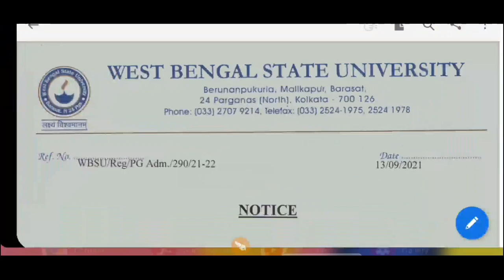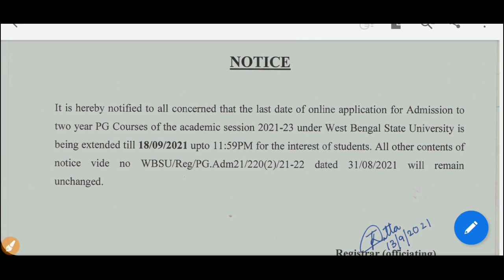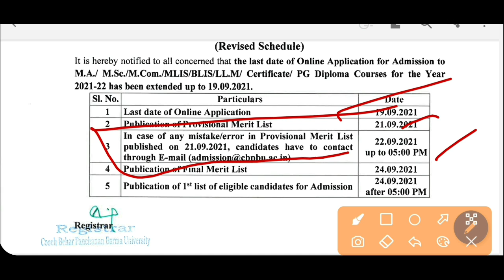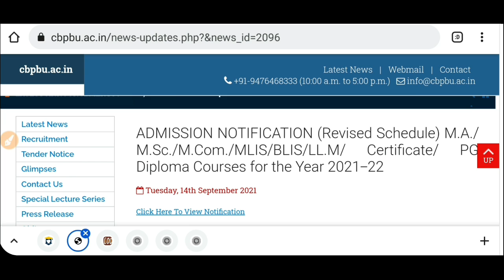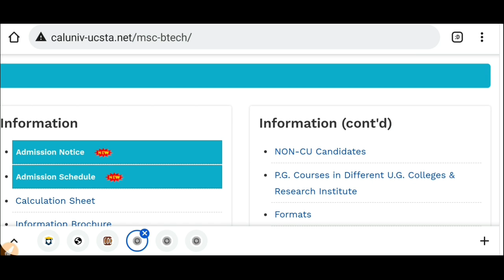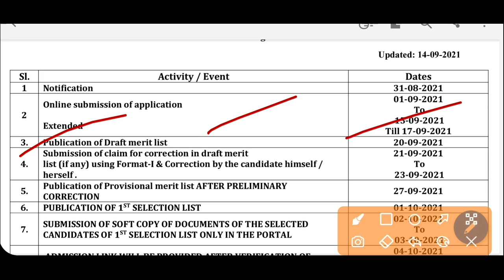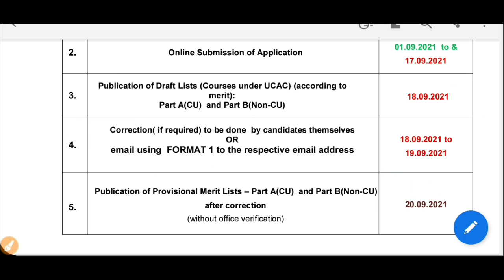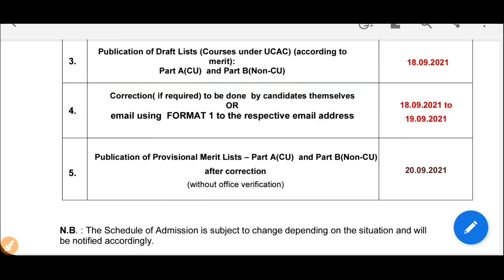Another UG PG Admission Dates Extended: Calcutta University Correction: WBSU: CBPBU: wb colleges adm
Here the big updates. Calcutta University has extended the dates of PG application 2021 & CU correction dates and  merit list dates are revised. Also West Bengal State University and CBPBU has extended application date. Asutosh college also reopen ug online application. See the video.

Content Includes-
Calcutta university pg merit list 2021
wbsu pg admission date extended
cbpbu pg admission date extension
Calcutta university pg merit list
asutosh college reopen application form
bsc in fashion technology kolkata
bsc in fashion designing kolkata admission
bsc in interior design kolkata
Jadavpur University interior designing course
interior decorating course kolkata
Calcutta university pg admission dates extended 2021
j d BIRLA Institute admission 2021
wb college admission dates extended 2021
wb college admission application reopen 2021
Jadavpur University ug admission dates extended
Indian Institute of Foreign Trade kolkata
how to Crack iift mba entrance
what is iift
mba in international business
iift mba admission 2022
iift mba admission 2021
wb pg admissions 2021
Calcutta ma admission 2021
Kalyani University B.p.ed admission 2021
Kalyani University m.p.ed admission 2021
Jadavpur kolkata pg courses 2021